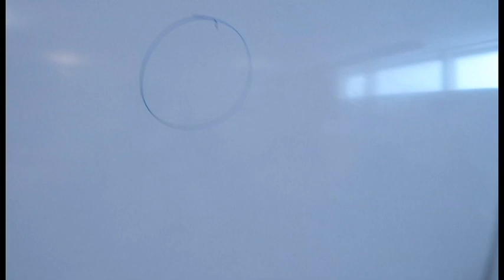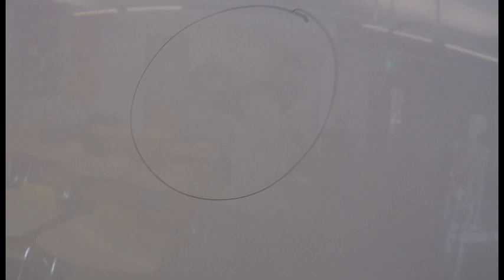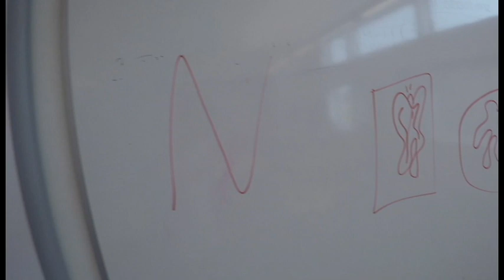Homecoming Proposal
By the way, she said yes!